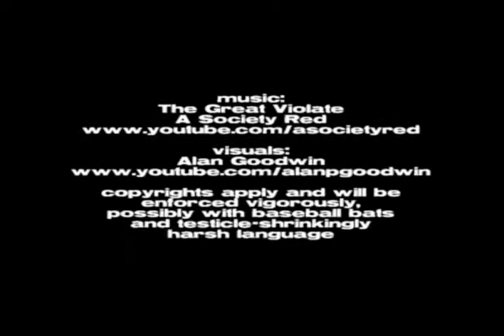The Great Violate - A Society Red / Alan Goodwin Collaboration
Hay, lookee heer Mah!  Ah gon dunned a vid-jo lahk whut dey got on dem dare emm tee vee! :)

Some nice lads by the name of A Society Red asked me and others if some videos to their music would be out of the question.  Clearly, it's not.

They shout a bit.

Special thanks to my brother Daz for doing some guitar miming for me...nice one bro'!  Your git-ahh and fingaz iz on da yootoob!